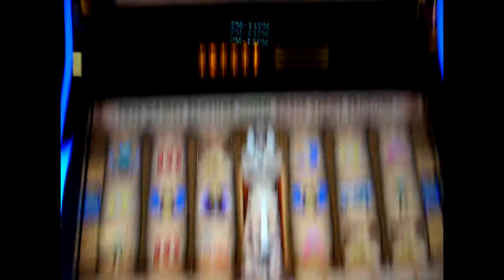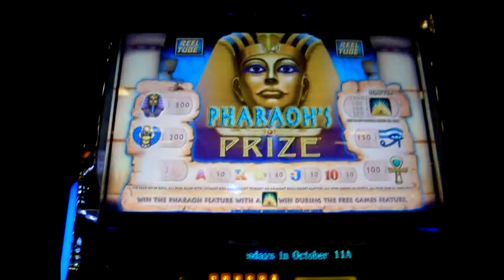Pharaoh's Prize Bonus - Reel Tube Feature - 1c Aristocrat Video Slots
in Soboba Casino, CA slotchannel slot channel